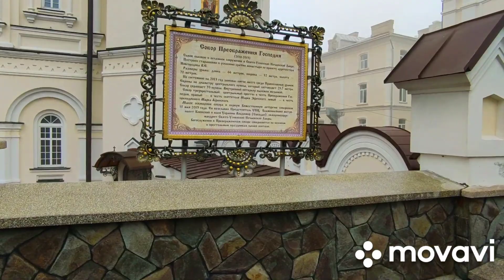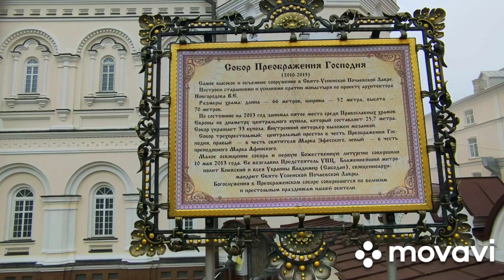Почаевская Свято - Успенская лавра 😍.